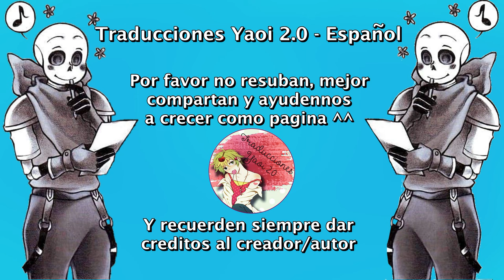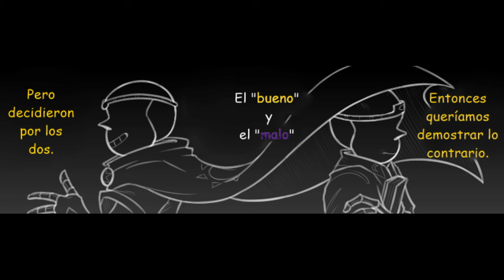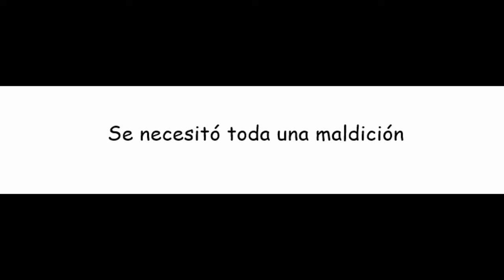El Guardián Caído FINAL ❤ Cross x Dream - Cream - Sanscest ❤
Nosotros solo nos encargamos de traducirlo ^^
Música...
Raul Ojamaa, Malou, Soundy - Got a Feeling

Undertale
Underverse
Dreamtale
Sanscest
Nightmare
Guardianes
Sans Stars
CrossSams
DreamSans
DarkDream
DarkSans
ComicSanscest